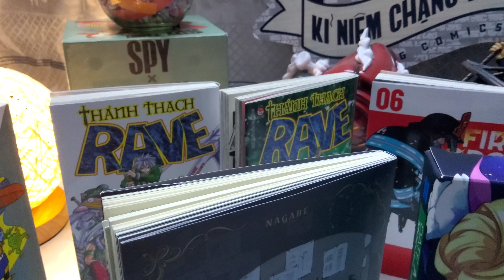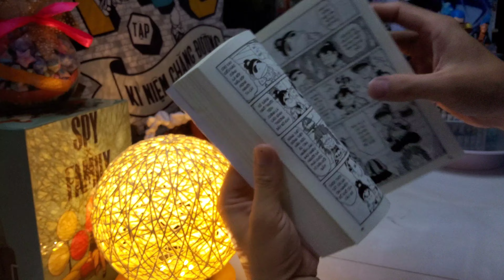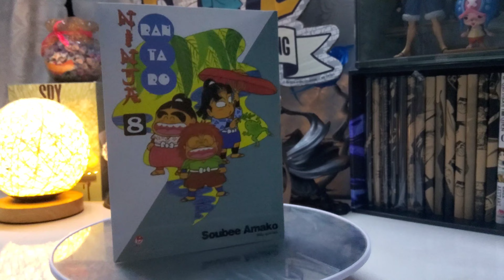[Review #686] NINJA RANTARO TẬP 8 - TÁI BẢN 2023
Ninja Rantaro - Tập 8

“Hội thao đã kết thúc nhưng chắc bác phải chơi môn thể thao nào đó thôi. Bác Soubee của các cháu muốn trở thành một vận động viên đa tài. Hôm qua bác luyện được Ninja thuật, hôm nay sang kiếm đạo, mai bơi. Nhưng khổ thay, khi tập Ninja thuật thì bác bị té từ trên tường rào xuống gãy xương, bơi thì suýt chết đuối, môn nào cũng chật vật do cái tính hậu đậu… Nhưng mà, vã mồ hôi sau khi vận động sảng khoái lắm các cháu à. Bác không có bận tâm mấy cái chuyện giỏi hay kém đâu. Quan trọng là mình có sẵn sàng đối đầu với thử thách hay không mà thôi!”

-Soubee Amako-